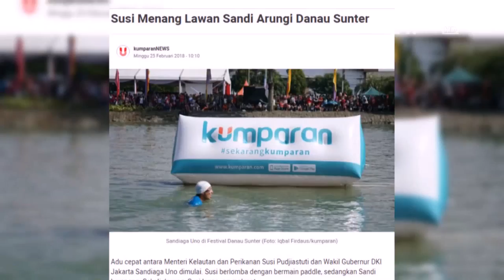Liputan Sekaligus Membuat Vlog Bersama Anak Ibu Susi Pudjiastuti (2/3)